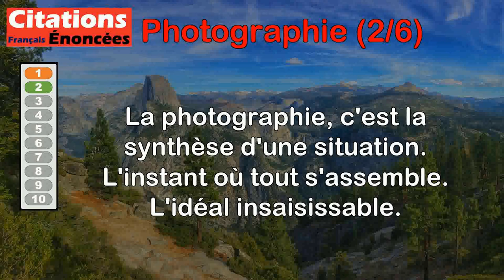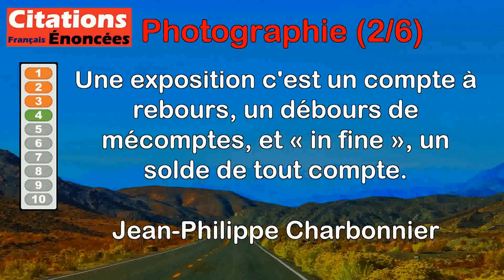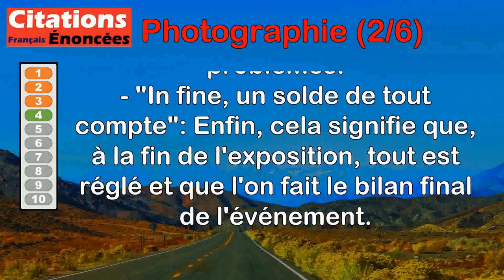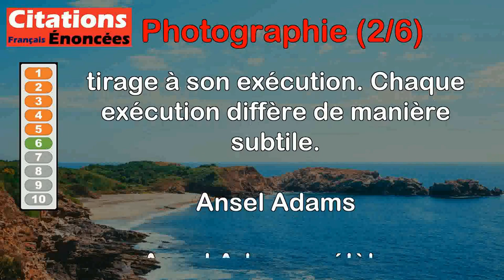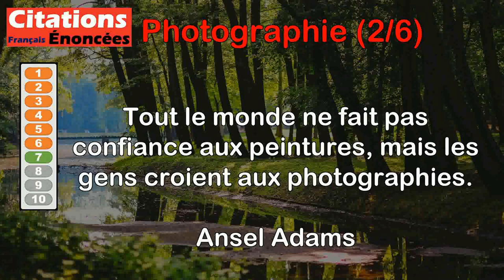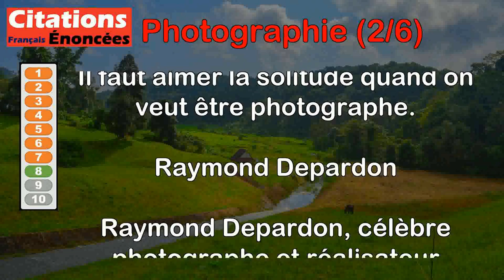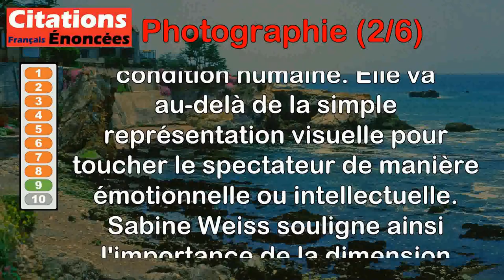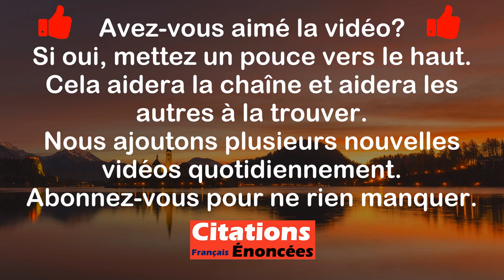Citations - Photographie (2 de 6)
00:00 Introduction
00:08 Berenice Abbott - Le photographe doit s'appliquer à mettre en avant la meilleur expression possible du modèle sans pour autant sacrifier l'identité.
00:55 Elliott Erwitt - La photographie, c'est la synthèse d'une situation. L'instant où tout s'assemble. L'idéal insaisissable.
01:41 Henri Cartier-Bresson - Photographier, c'est une attitude, une façon d'être, une manière de vivre.
02:45 Jean-Philippe Charbonnier - Une exposition c'est un compte à rebours, un débours de mécomptes, et « in fine », un solde de tout compte.
03:58 Robin Williams - Personne ne prend une photo de quelque chose qu'ont veut oublier.
04:45 Ansel Adams - Le négatif est comparable à la partition du compositeur et le tirage à son exécution. Chaque exécution diffère de manière subtile.
05:58 Ansel Adams - Tout le monde ne fait pas confiance aux peintures, mais les gens croient aux photographies.
07:00 Raymond Depardon - Il faut aimer la solitude quand on veut être photographe.
08:10 Sabine Weiss - Une photo réussie, c'est exprimer quelque chose d'humain.
09:00 Bernard Arcand - Photographier une personne, c'est affirmer qu'elle nous intéresse.